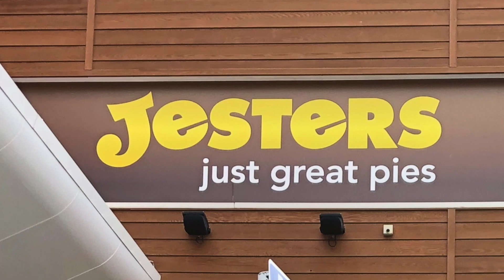Jesters Frazer Cove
This video is about Jesters Frazer Cove